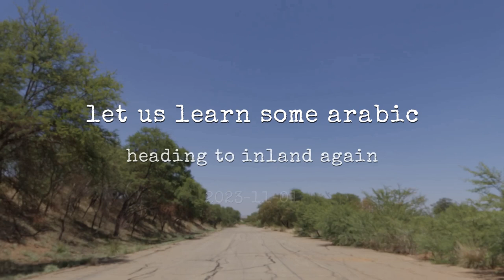101 23-11-01 let us learn some arabic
travel report
leaving the comfort of the rented apartment, we hit the road again

we pass the casablanca, again by night, and late same night arrive to a gas station, where we met local guys, and this time we manage to finally learn some more arabic

unfortunately recording by night produces no usable video footage, so only verbal recapitulation is available, accompanied by local moroccan fog

have fun

godspeed

aum

    thomas weelkes - in pride of may
    thomas weelkes - tan ta ra cries mars
    heitor villa-lobos - rosa smarela
    thomas weelkes - we sing at pleasure
    heinrich isaac - benedictus
    js bach - fugue - bwv 997